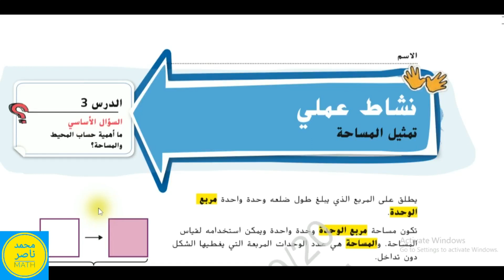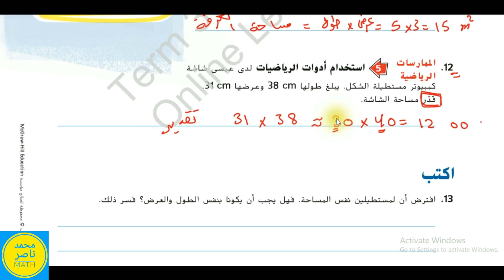وحدة المحيط والمساحة - الدرس3: نشاط حساب المساحة ( الصف الرابع - الرياضيات ) الفصل الثالث